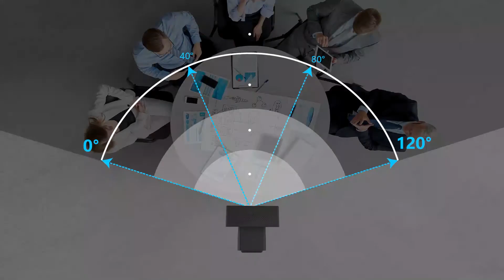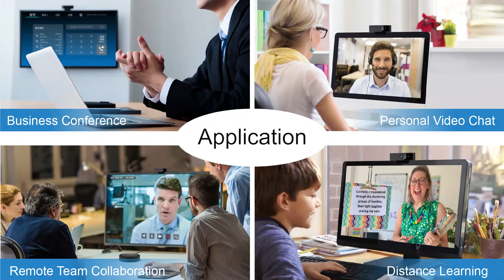VIISAN C974 4K Webcam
The C974 is a 4K Ultra HD USB Webcam that allows you to record and share colorful and sharp HD quality video with fine detail. This webcam offers you broad Instant Messenger compatibility, so you can enjoy video conferencing with today’s most popular apps, such as Zoom, Skype Business, Cisco Webex, Google Meet, Microsoft Teams, ViiTALK, and others. This webcam also includes a 120-degree FOV lens and dual-microphone lets your voice be heard loud and clear, whether you are chatting with loved ones or doing business on a video call. With all these great features, you can easily record and transmit your videos to everyone!